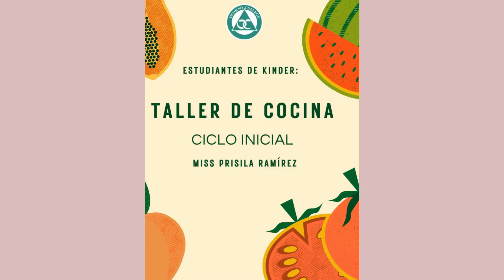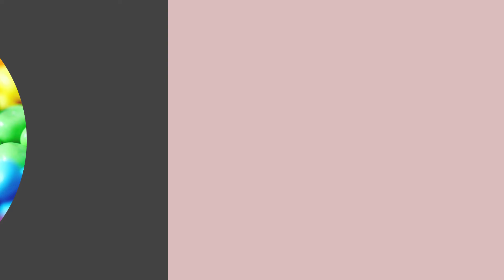Taller de Cocina en el Ciclo Inicial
Los estudiantes de Kinder disfrutaron plenamente de este taller, realizado por miss Prisila Ramírez.